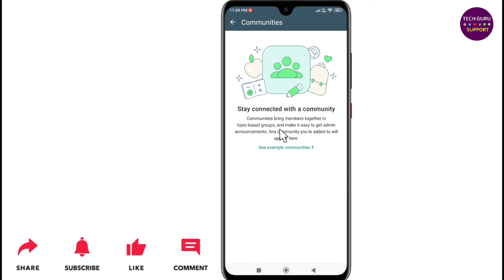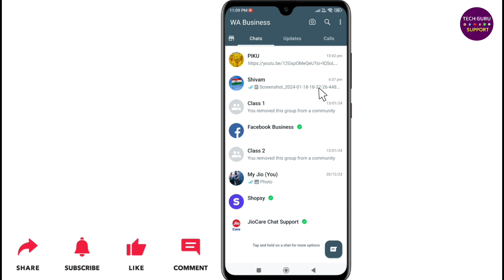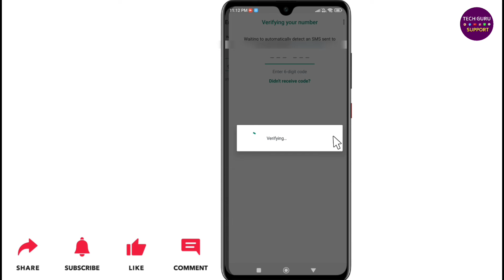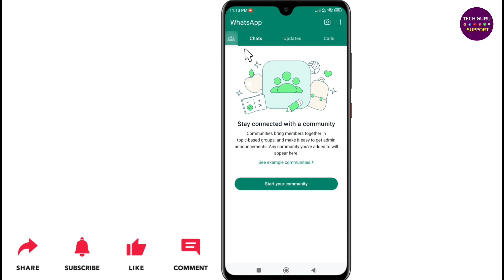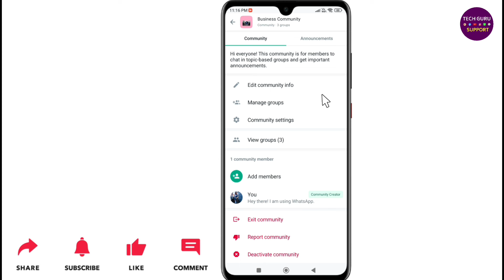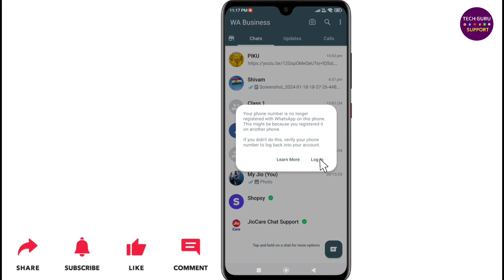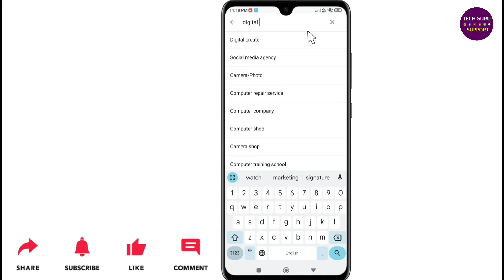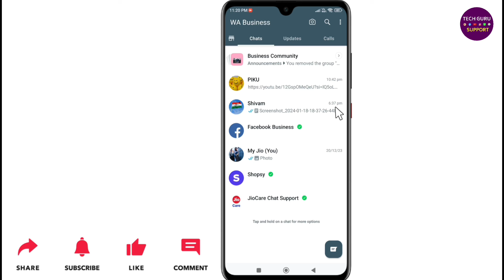Business Whatsapp Me Community Group Kaise Banaye? | How To Create Community In Whatsapp Business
Dosto ish video maine bataya hai ki, Whatsapp business me announcement group kaise banaye?

Abouts The Video:
How to create announcement in whatsapp business
Business whatsapp mein community kaise create kare